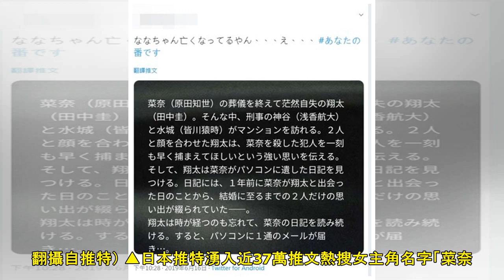貼心幫翻身…驚見蒼蠅爬上臉！ 殺人日劇演一半「OO領便當」網：嚇到睡不著 | ETtoday星光雲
▲日劇《輪到你了》第一章完結，這個人領便當全國衝擊。（圖／翻攝自推特） 記者陳芊秀／綜合報導 日本爆紅男神田中圭搭檔原田知世主演春季日劇《輪到你了》，16日晚間播出第一章完結篇，沒想到收尾太衝擊震撼日...